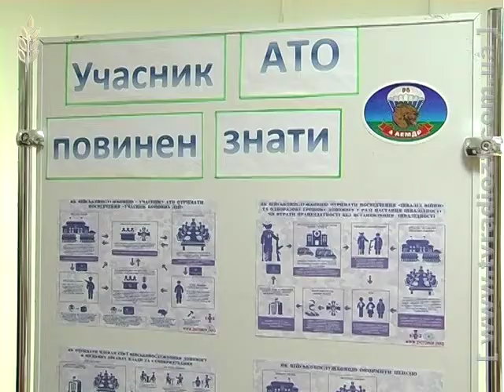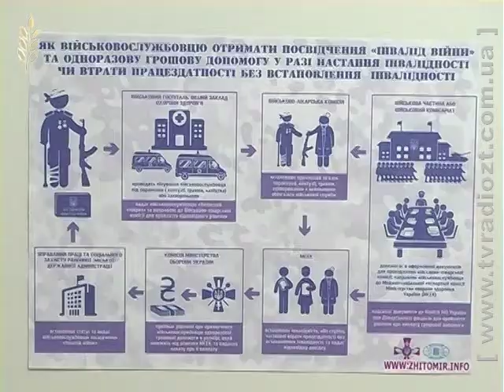У Житомирі розпочав свою роботу Центр соціальної допомоги учасникам АТО та їх сім'ям